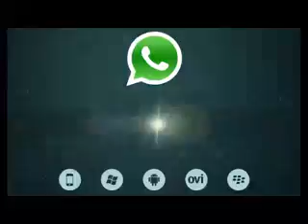Garbage Destroy Machine